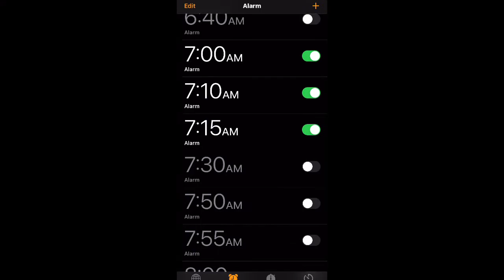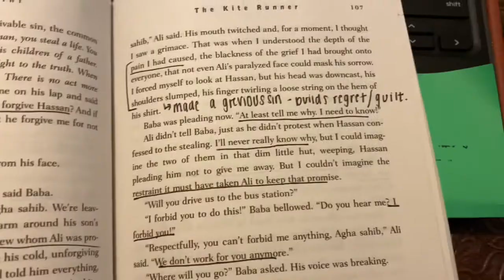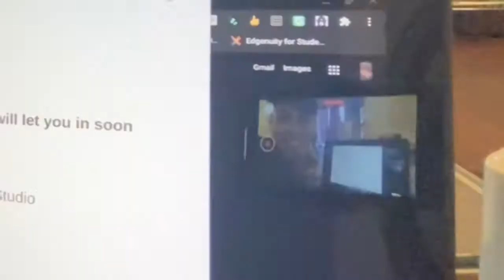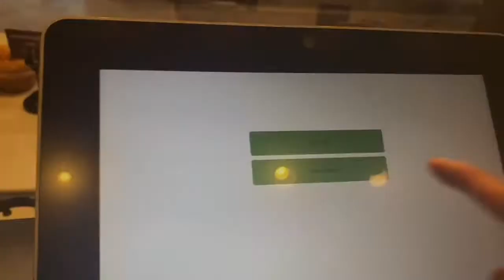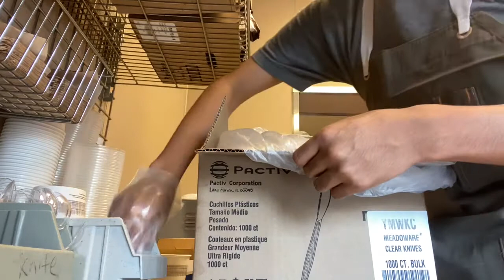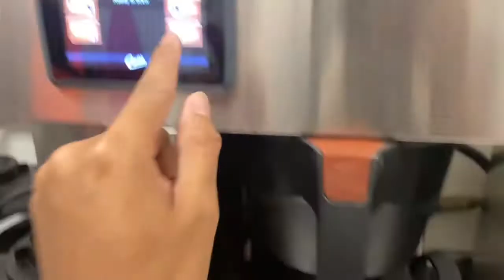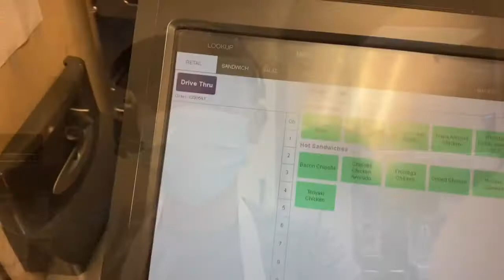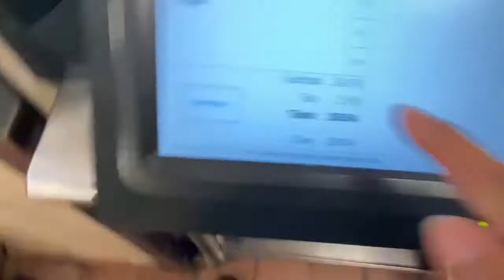Online school and Closing at Panera Bread 😴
Hey guys, in this Video i’m Closing drive thru at Panera Bread and will be showing you my online school as well ✨

Sorry that the video is this longgggg 😖🤚

Not this video taking me a whole month to postt byee 😭🏃

Editing~
iMovie

Hope y’all enjoyed my content 😌🅿️
Love ya 💙

*if you see this :  comment  🌹✨ luv “